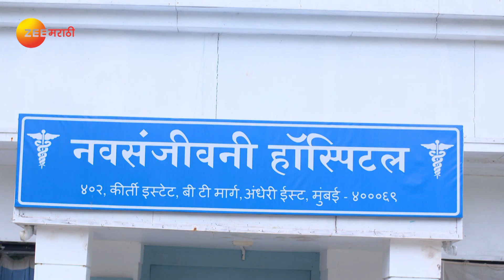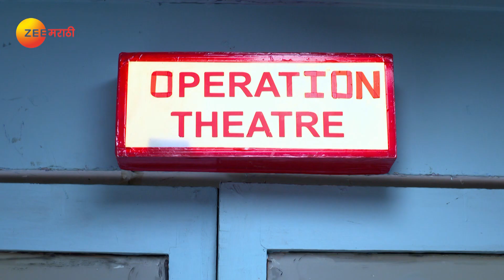Ladachi Me Lek Ga | Marathi TV Serial | Full episode - 68 | Zee Marathi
Nurse Kasturi and Dr Saurabh fall in love with each other and decide to get married, but their families past shadows their present. How will Kasturi overcome this challenge?